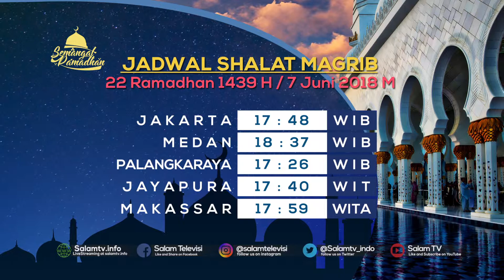Jadwal waktu Magrib 22 RAMADHAN 7 Juni 5 KOTA waktu sholat